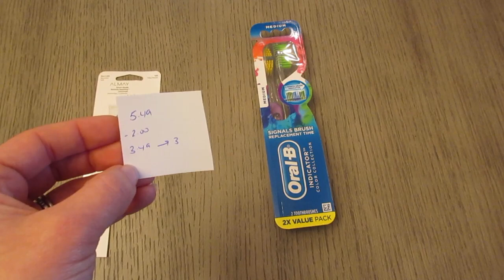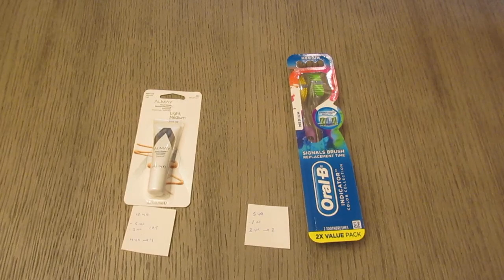CVS Weekly Deals December 26 2021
Here are my CVS deals for the week of December 26th.

Use this code when you sign into Shopkick for an extra 250 points (must use the app within 7 days of download to get the points!)